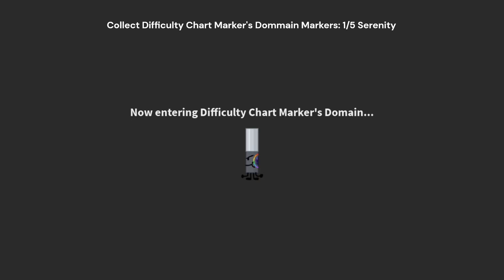How to get DC HALO in FIND THE MARKERS Roblox [ Updated 2025 x5 Difficulty Chart Domain Markers]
How to get DC HALO in FIND THE MARKERS Roblox - We show you how to get the DC Halo. It is achieved by collecting all the Difficulty Chart Domain markers, there are only 5 but they are quite hard

Dc Halo Timestamps

00:00 Serenity Marker
00:47 Killbrick Marker
01:35 Runner Marker
02:13 Difficulty Chart Marker
03:46 Danger Marker & DC Halo

You can also find this guide